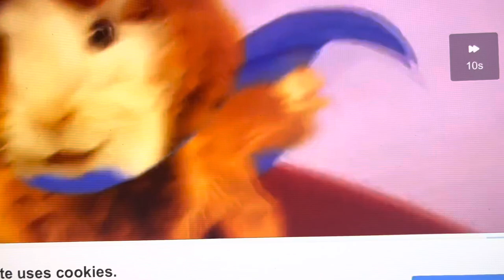Animal Sounds Song With The Wonder Pets